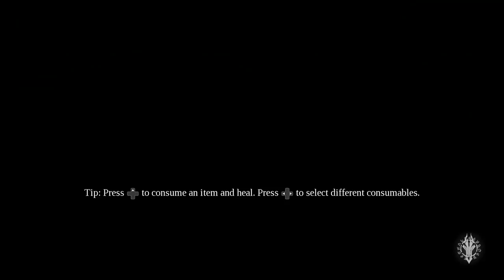Darksiders 3 - Let's Play Part 12: Spooky Spider Things